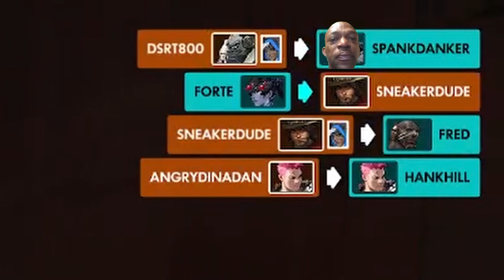Overwatch On Spectrum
Why must Spectrum do this to me